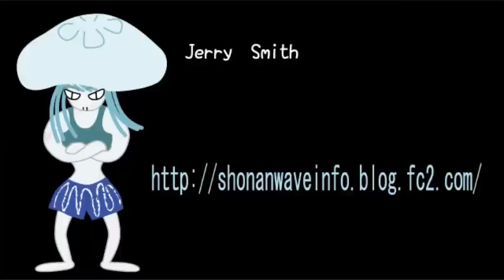2015/1/30 湘南波情報 鵠沼 PM4:20 Jerry Smith